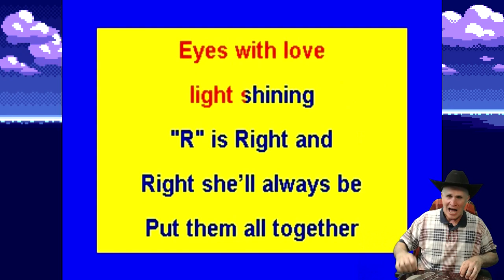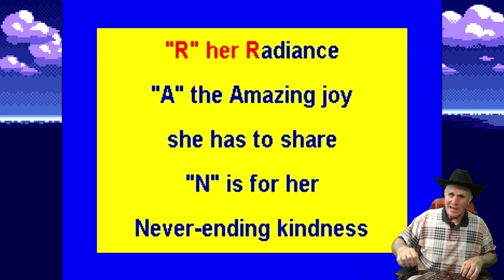Mother Grandma Song for Mother's Day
This is a special song for Mother's Day called MOTHER, A Word That Means the World to ME. I have written another verse for GRANDMA which I have included in this video. It includes scrolling lyrics so you can sing along.